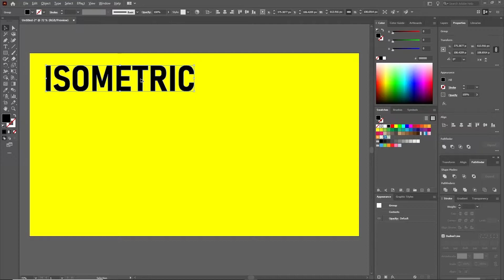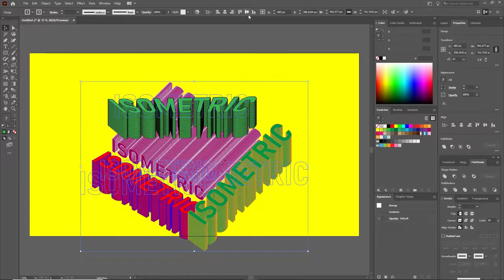ISOMETRIC TEXT EFFECT In One Minute | Adobe Illustrator | Process Timelapse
One of many text effects in Adobe Illustrator that you can do with 3D (Rotate) and Distort & Transform tool.

Hope I have managed to help you.
And please drop your feedback, it means a lot.